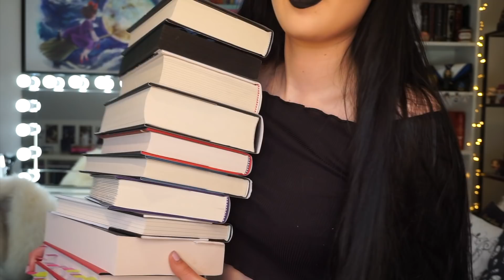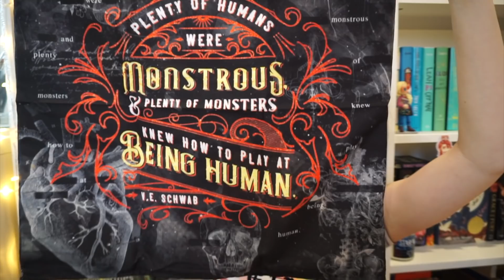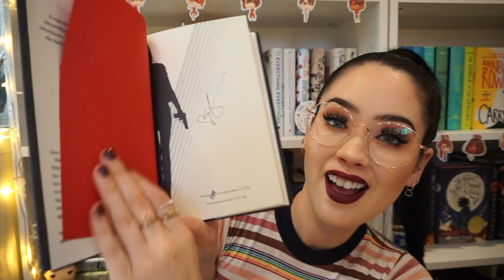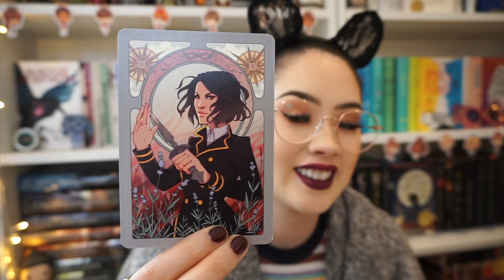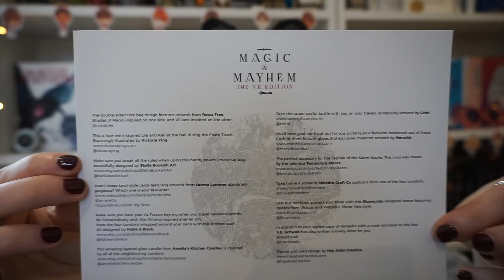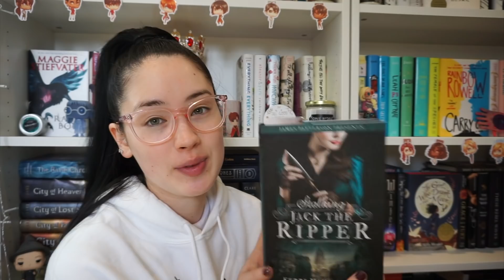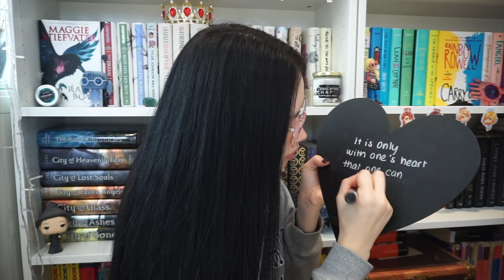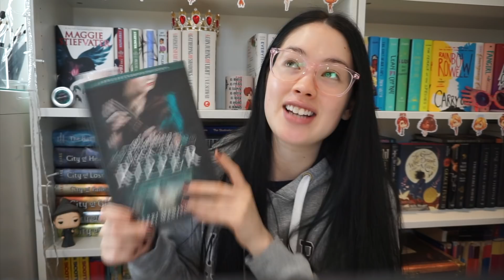EXCITING DOUBLE UNBOXING, PANIC! AT THE DISCO & CELEBRATING✨Weekly Reading Vlog: 1-7 October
Even though I was sick for most of the vlog, I still got some reading done, captured the moment I hit 10k, unboxed two AMAZING special edition Vengeful boxes from Illumicrate and OwlCrate and went to the Panic! at the Disco concert! I hope you enjoy!!! ✨
Sending you all love 💕

Chloe Long
GORDON NSW 2072
Australia

Use this link to buy books with free international shipping!